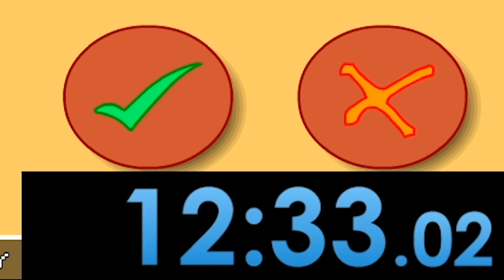So I decided to speedrun Swords and Sandals and created a beautiful mess of blood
Swords and Sandals is one of the best flash games of all time. You get to fight a bunch of gladiators to the death, and what's better than that? Speedrunning Sword and Sandals, on the other hand, is kind of a mess full of blood and RNG.